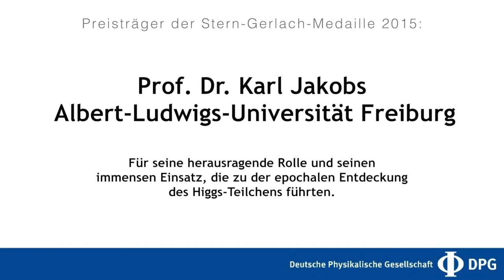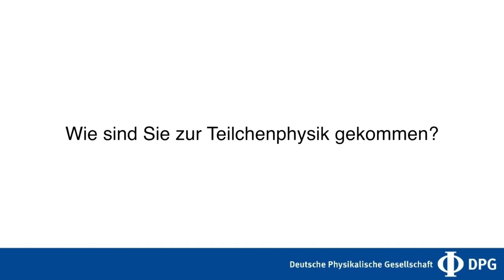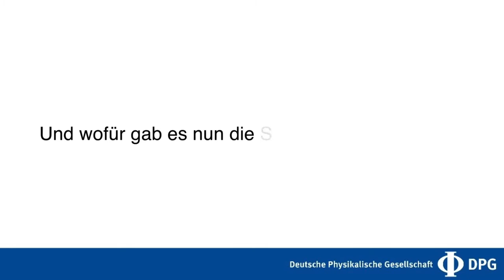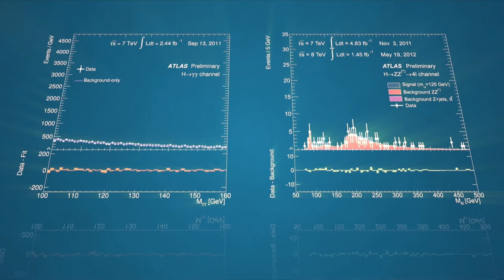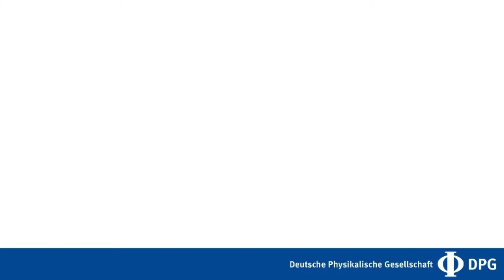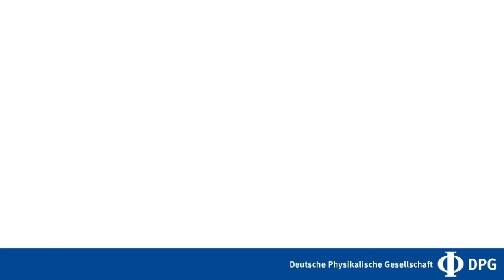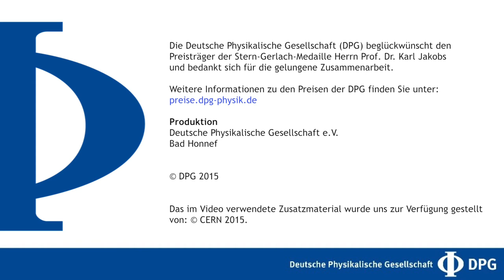Stern-Gerlach-Medaille 2015 - Interview mit Prof. Dr. Karl Jakobs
Die Stern-Gerlach-Medaille ist die höchste Auszeichnung der DPG für herausragende Leistungen auf dem Gebiet der experimentellen Physik. Sie wird für eine oder mehrere Arbeiten aus dem gesamten Bereich der Physik vergeben.

Im Jahr 2015 wird die Stern-Gerlach-Medaille an Prof. Dr. Karl Jakobs von der Universität Freiburg verliehen ... „Für seine herausragende Rolle und seinen immensen Einsatz, die zu der epochalen Entdeckung des Higgs-Teilchens führten. Seine Beiträge zur Entwicklung von Detektoren für hochenergetische Teilchenkollisionen sowie seine richtungsweisenden Ideen zu Experimentiertechniken und Analysestrategien bei der Higgs-Suche spielten eine Schlüsselrolle für den überzeugenden Nachweis dieses fundamentalen Teilchens. Diese Entdeckung ist ein Meilenstein für das Verständnis des Aufbaus der Materie.“

Die Entdeckung des Higgs-Bosons am Large Hadron Collider (LHC) des CERN im Jahre 2012 ist eines der wichtigsten Ergebnisse der heutigen Physik. Mit seinen Ideen und seinem Engagement hat Karl Jakobs in den vergangenen zwanzig Jahren seine gesamte Forschungskraft darauf ausgerichtet, eines der großen Experimente – ATLAS – am Beschleunigerzentrum aufzubauen und die physikalischen Ziele zu definieren. In den Jahren 1997 bis 2002 war er Leiter der Higgs-Arbeitsgruppe der ATLAS-Kollaboration. Seine Berechnungen waren wesentlich für die Ausrichtung der Suche nach dem letzten fehlenden Element des Standardmodells der Teilchenphysik und trugen entscheidend zum Auffinden dieses Teilchen bei. Von 2006 bis 2008 war Karl Jakobs Koordinator der physikalischen Analyse der im Experiment gewonnenen Daten, die im Jahre 2011 zu ersten Anzeichen für die Existenz des Higgs-Bosons und im Jahr 2012 – zeitgleich mit dem CMS-Experiment – zu seiner endgültigen Entdeckung führten.

Karl Jakobs hat in Bonn und Heidelberg Physik studiert. Nach der Promotion 1988 über die Erzeugung geladener W-Bosonen im UA2-Experiment am europäischen Teilchenbeschleunigerzentrum CERN bei Genf war er dort bis 1991 Fellow. Nach fünf Jahren als Post-Doc am Max-Planck-Institut für Physik in München wurde er 1996 Professor an der Universität Mainz und im Jahr 2003 an die Universität Freiburg berufen.